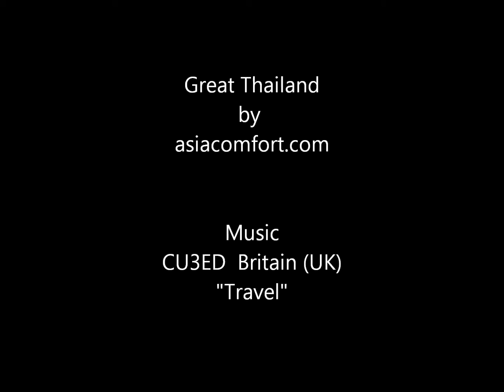Great Thailand by asiacomfort.com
Great Pics, Great Country, Great People, Great Music. A collection of our photo´s from thailand. Enjoy! For more pics and Videos please visit our